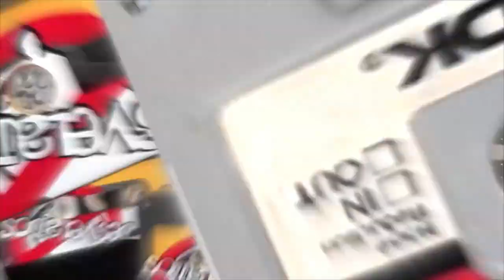Zoominario : Correr Para Vivir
Con una trama que mezcla la pasión por el Atletismo con el oscuro mundo del crimen organizado, la película "Correr Para Vivir" promete una experiencia cinematográfica única y emocionante.

En este Zoominario, Juan Ramón Palacios Chapa entrevista al Director Gerardo Dorantes, en su esperada ópera prima, y al actor principal Vladimir Rivera Mata.

No te pierdas esta película en todos los cines, desde el 25 de Abril.